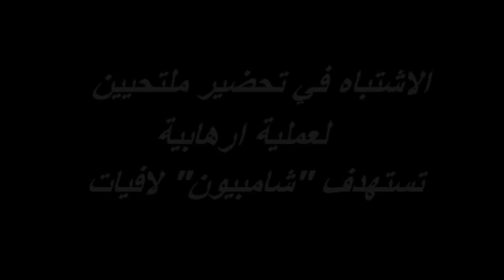الاشتباه في تحضير "ملتحيين" لعملية ارهابية تستهدف "شامبيون" لافايات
تفطن منذ قليل احد الحراس الى وجود ملتحيين باخر طابق لكارفور ماركت "شامبيون" حوالي الساعة الواحدة و النصف ليلا و أبلغ بقية الحراس و كانا بصدد فتح مجمع تكييف الهواء باعلى طابق على مستوى مأوى السيارات و حسب شهادة رئيس الحراس فان زميله قال بأنهما ملتحيين و يلبسان قميصا و لكنهما فرا من المكان بعد الاعتداء عليه بالضرب .
الحضور الامني كان مكثفا و قام بالاجراءات اللازمة من رفع للبصمات و تمشيط للمكان بالكلاب.
كنا على عين المكان و رصدنا لكم هذه الحادثة ...